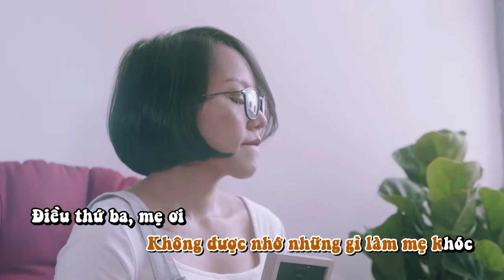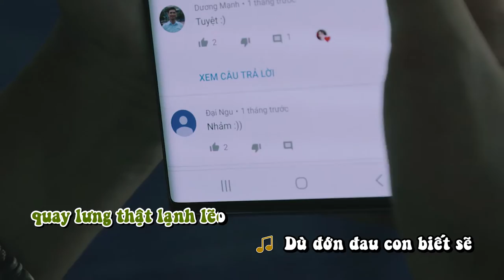Hợp Đồng Mẫu Tử |Thái Thùy Linh x Thái An [KARAOKE]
Hợp đồng mẫu tử
Sáng tác: Tăng Nhật Tuệ - Thái Thùy Linh
Thể hiện: Thái Thùy Linh và con gái Thái An
Lời bài hát:
Điều thứ nhất
Nếu yêu con mẹ hãy mỉm cười
Điều thứ hai
Không được nhớ những gì làm mẹ khóc
Điều thứ ba, mẹ ơi
Hãy nhớ không được bỏ quên chính mình
Hãy mặc đẹp m, và chọn lấy màu son mẹ thích …
Điều thứ nhất
Con hãy chăm sóc yêu thương bản thân
Điều thứ hai
Hãy cứ khóc cứ cười vì con muốn
Điều thứ ba
Lúc vấp ngã hay quay về bên gia đình
Nắm tay mẹ và sẻ chia như người bạn thân

Một ngàn điều nữa nằm trong trái tim của mẹ
Thế giới như nhỏ bé trong đôi mắt con
Tiếng con cười là lời nắng mai cho mẹ bình yên
Bàn tay mẹ luôn vững chãi chở che gia đình
Có bao la tình yêu ta thêm sức mạnh
Bão tố mây mù kia dừng hết phía sau cánh cửa

Một điều nữa, mẹ sẽ bên con những lúc con cần
Và lắng nghe cho dù con có đôi lần lầm lỗi
Điều thứ năm, không được so sánh con với ai trên đời
Cho con lựa chọn, được làm những gì con đam mê
Và ta hứa sẽ bên nhau sớt chia buồn vui
Dù thế gian có nhiều khi quay lưng thật lạnh lẽo
Dù đớn đau con sẽ vẫn luôn có nơi ấm áp mong chờ
Đó chính là trái tim của mẹ bao dung

Đã ghi nhận hợp đồng nhé con gái yêu của mẹ
Sẽ tôn trọng hợp đồng dẫu mai sau con...lấy chồng ❤️